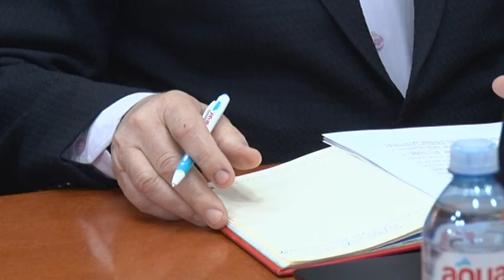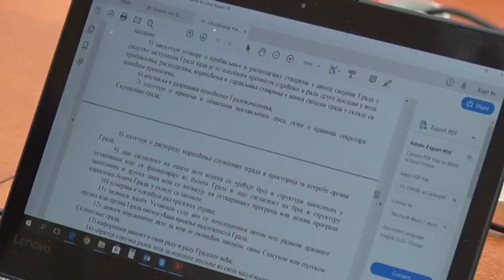13 03 2019 GRADSKO VEĆE #82